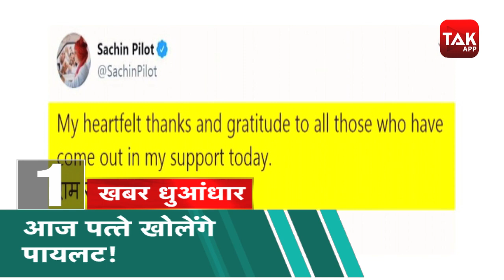Sushant Singh Rajput मौत मामले में नया मोड़। News Tak Top 5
राजस्थान के डिप्टी सीएम पद से हटाए जाने के बाद तोड़ेंगे चुप्पी सचिन पायलट- आज दिल्ली में करेंगे प्रेस कॉफेंस. प्रेस कॉन्फ्रेंस के एलान से पहले सचिन पायलय का दूसरा ट्वीट-मेरे समर्थकों को दिल से आभार...तो जयपुर में गहलोत कैबिनेट की बैठक- सीएम आवास पर इक्ट्ठा हुए कांग्रेसी विधायक. कैबिनेट की बैठक के बाद मंत्रिपरिषद की भी मीटिंग- सभी मंत्री होंगे शामिल. अशोक गहलोत ने फिर ट्वीट कर बीजेपी पर मारा तंज-
लिखा, खुले खेल में वो लोग मात खा गए...
भगवान राम को लेकर नेपाली पीएम के बयान को लेकर दिल्ली से नेपाल तक गुस्सा, कई जगह प्रदर्शन, औली के पुतले फूंके. नेपाली पीएम के खिलाफ छतरपुर में नेपालियों ने बनाई मानव श्रंखला। राम को लेकर दिये बयान
से हैं खफा।... नेपाली विदेश मंत्रालय ने दी सफाई...कहा- कहा किसी की भावना को आहत करने की मंशा नहीं
कोरोना वायरस हवा में फैलने के दावों की CSIR करेगा जांच...अगले हफ्ते से चंडीगढ़ और हैदराबाद के लैब में शुरु होगी रिसर्च. एक खबर के अनुसार 32 देशों के 239 वैज्ञानिकों ने डब्ल्यूएचओ को पत्र लिखते हुए कहा है कि
इस बात के सबूत है कोरोना वायरस हवा से फैल रहा है और एक छोटा कण भी लोगों को संक्रमित कर सकता है इसलिए दिशानिर्देश में बदलाव करें।
आखिर नतीजे पर पहुंची पुलिस, सामने आया सुशांत सिंह राजपूत की मौत का सच. मुंबई पुलिस अब तक की तफ्तीश के बाद इस नतीजे पर पहुंची कि सुशांत सिंह की मौत के पीछे कोई साजिश नहीं है. पोस्टमॉर्टम रिपोर्ट,
फॉरेंसिक एक्सपर्ट्स और करीब 30 लोगों की अब तक गवाही के बाद मुंबई पुलिस की जांच का कुल निचोड़. विसरा रिपोर्ट का है अभी भी इंतजार...
ब्रिटेन मे 5 जी प्रोजेक्ट में नहीं होगा चीनी कंपनी हुआवेई का एक भी पुर्जा इस्तेमाल। चीनी पुर्जे हटाने में टेलीकॉम कंपनियों को करोड़ों पाउंड करने होंगे खर्च. तो अमेरिका में कोरोना से निपटने में नाकामी पर निशाने पर ट्रंप।
जो  बाइडेन ने कहा, फर्ज निभाएं ट्रंप।